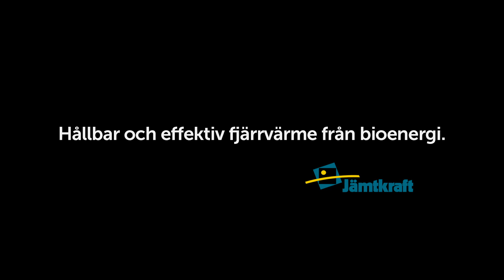Fossilfria VM 2019 med fjärrvärme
World Championships Region Åre Östersund satsar på fossilfria världsmästerskap i alpint och skidskytte. Åre 2019 har startat en hållbarhetsresa som innefattar allt från att tälten ska värmas upp med hållbar fjärrvärme från Jämtkraft till att välja komposterbara engångsartiklar.